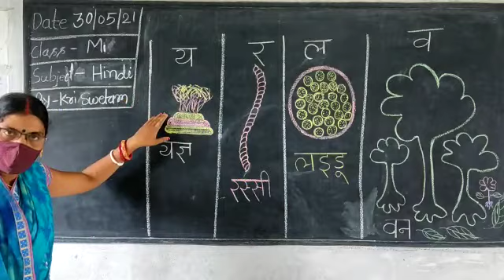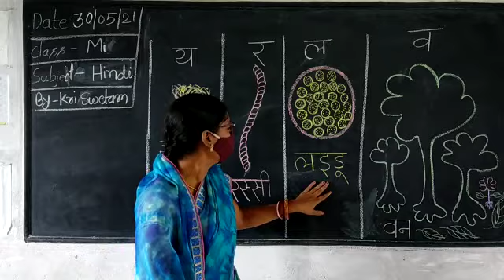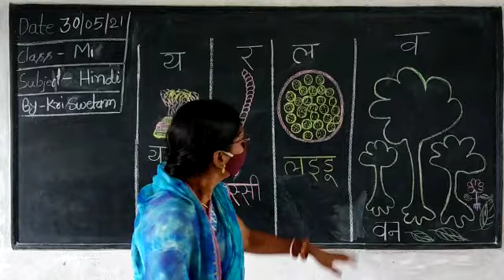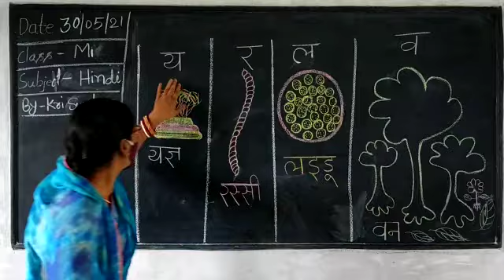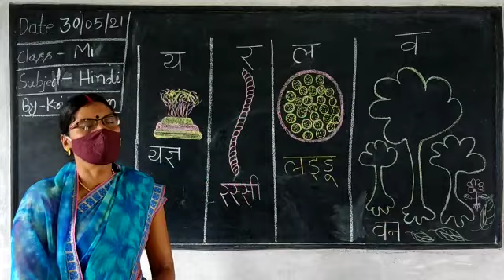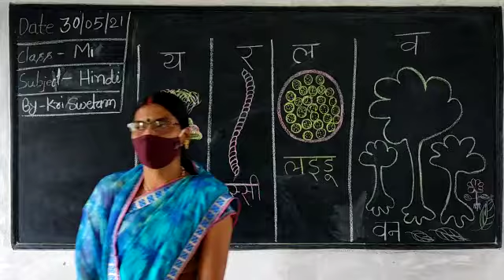Hindi alphabet for class lkg